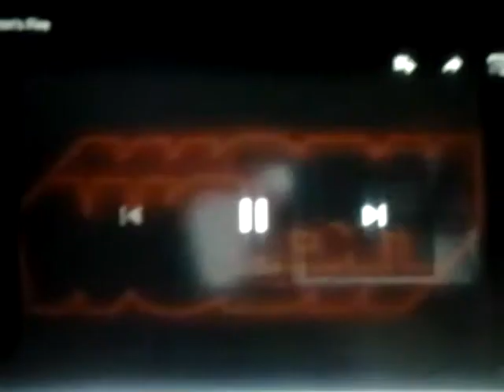Bob the Builder End Credits with (1977/2008) WGBH Boston logo